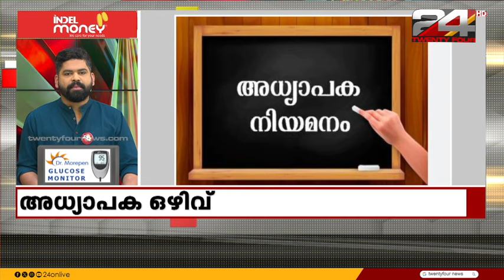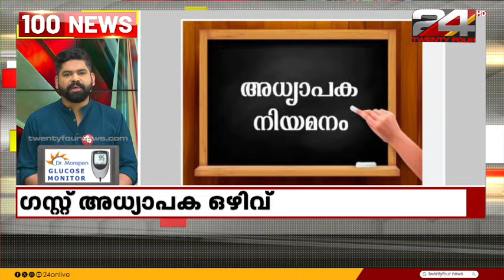100 News | 100 Top News Of The Day | 21 June 2024 | Tk Reejit | 24 News